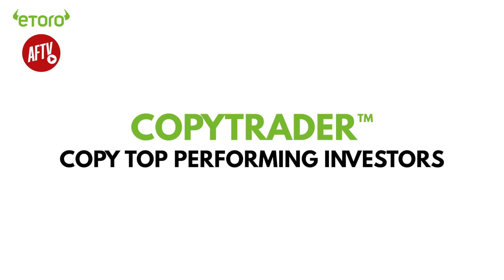Arsenal 1-1 Southampton | Better, Better, Worse! (DT Player Ratings)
If you want to start investing but don’t have the time, with eToro’s CopyTrader you can now copy top performing investors so when they make a trade, you make the same trade automatically at no additional cost. Meaning you can do two things at once, investing while getting on with your everyday life.
CFDs are complex instruments and come with a high risk of losing money rapidly due to leverage. 71% of retail investor accounts lose money when trading CFDs with this provider. You should consider whether you understand how CFDs work, and whether you can afford to take the high risk of losing your money​.